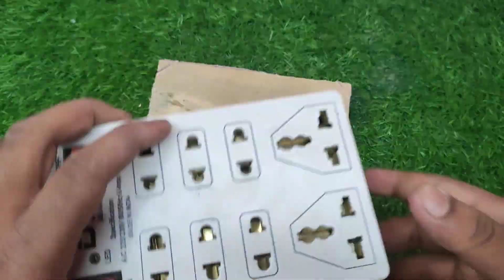I Make Electricity Generator PCC Wire Magnet And High Speed DC Motor Home Invension